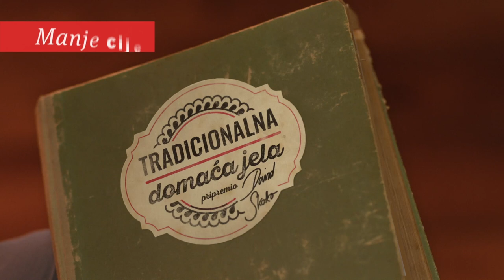Lidl Image Video - Tradicionalna domaća jela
Kada si zadnji put spremio buncek, sarmu, punjenu papriku ili gulaš? Lidl i David Skoko ti otkrivaju recepte koji se prenose s koljena na koljeno i potiču te na spremanje domaćih i tradicionalnih jela!

U komentarima nam reci kako ti sviđa naša nova reklama i podijeli s nama iskustva u pripremanju tradicionalne domaće kuhinje.

Ako želite gledati više ovakvih videa, pretplatite se naš YouTube kanal i pratite nas na